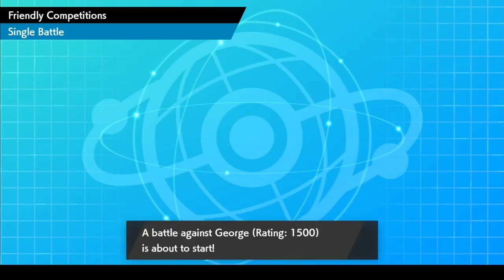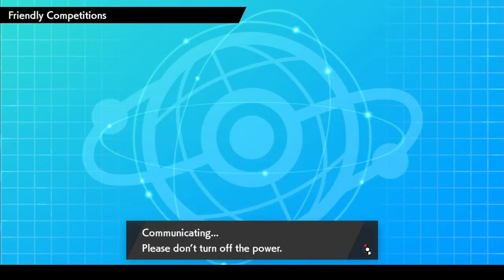FROSMOTH IS POVERTY VOLCARONA! CBL LOW TIER WEEK 5! VS Malpas Metagross!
New season of CBL and it's LOW TIER!

Twitter.com/gurtbilbo

Youtube.com/c/gurtbilbo